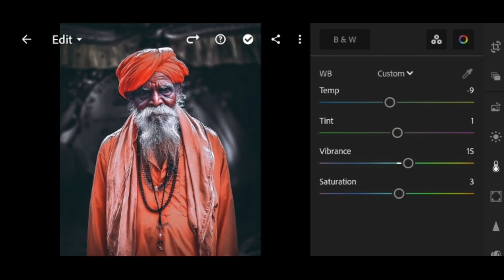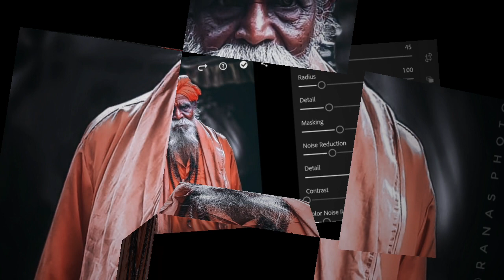Lightroom moody black tutorial video